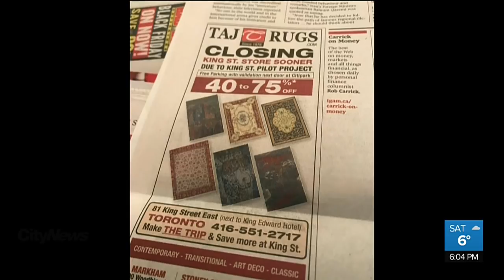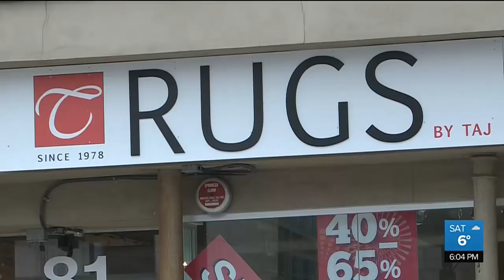Businesses fear King St. Transit Pilot project keeping customers away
Businesses along King Street claim the TTC’s streetcar-priority pilot project is keeping customers away. But the city says it’s premature to measure the project’s impact as it has only been running for two weeks.